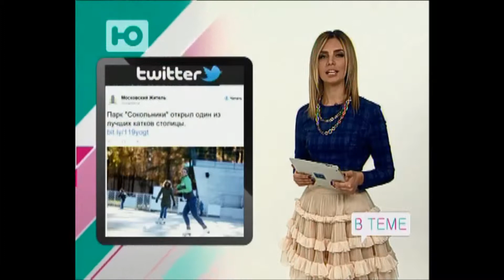Ю-ТВ. Открытие катка (ноябрь, 2014)